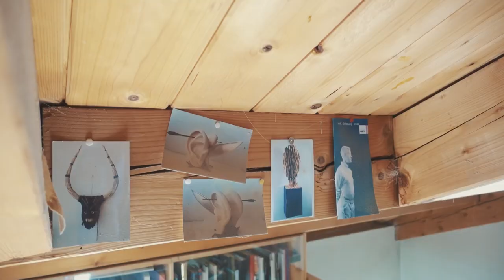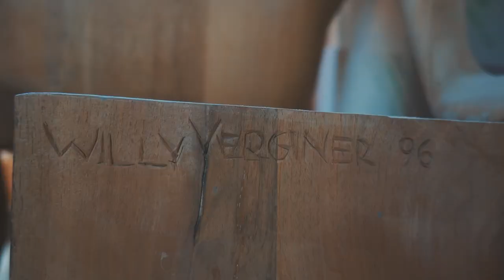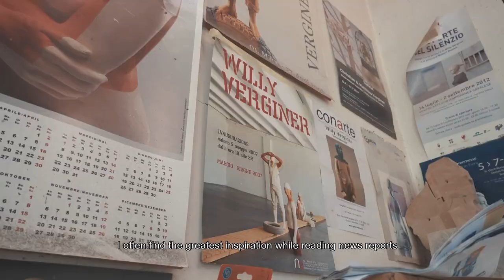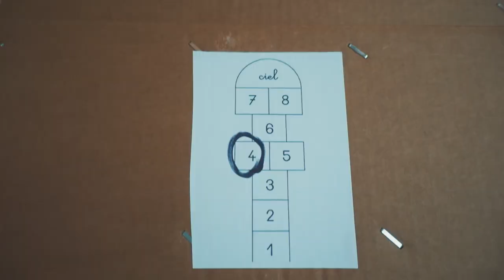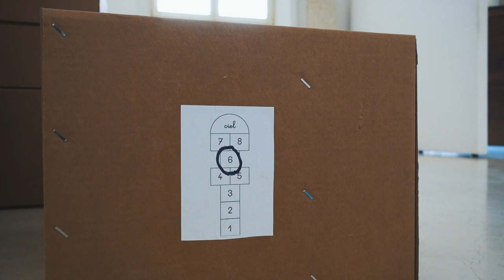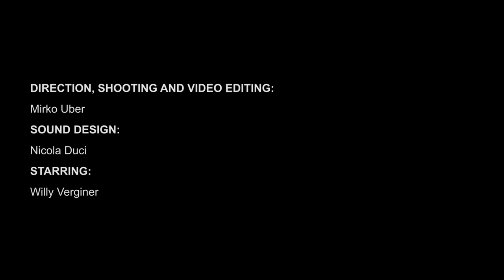WILLY VERGINER - Rayuela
Willy Verginer racconta il suo percorso artistico dal lavoro in studio alla progettazione e alla realizzazione della mostra "Rayuela" allo Studio d'Arte Raffaelli di Trento dal 15 ottobre 2020 al 28 febbraio 2021.